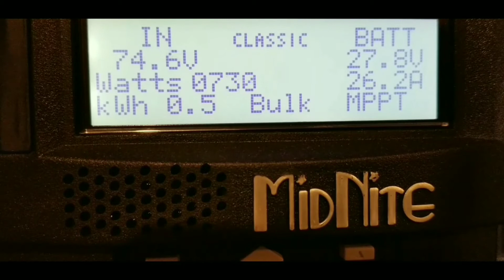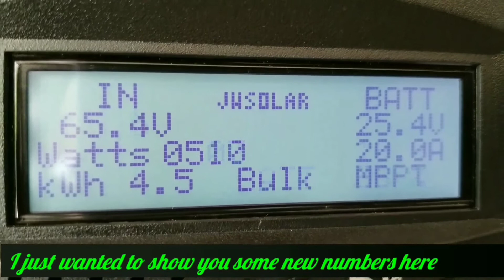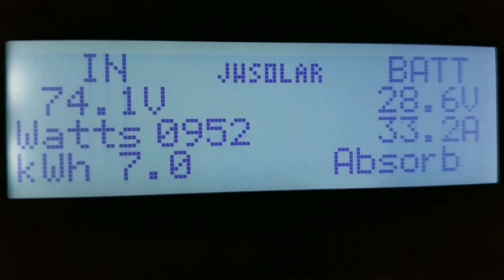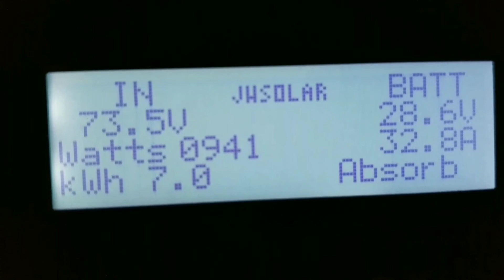SOLAR PANEL DIY BOOST 30% WHEN USE MPPT SOLAR CHARGE CONTROLLER Pt.#5